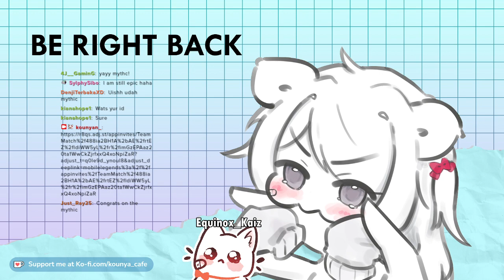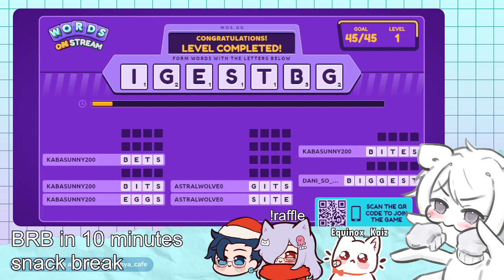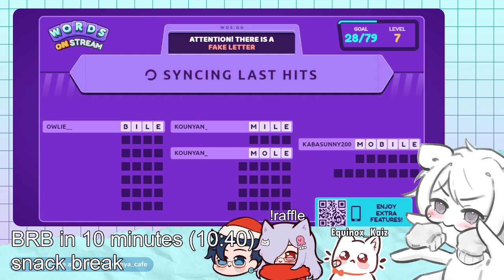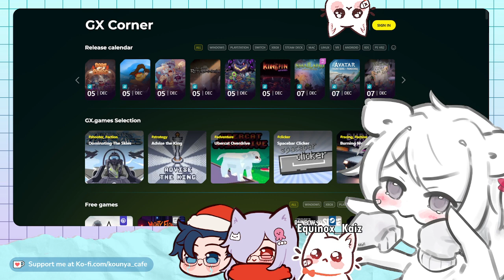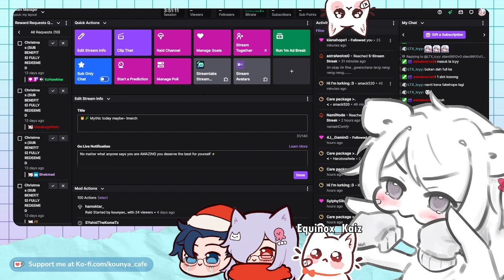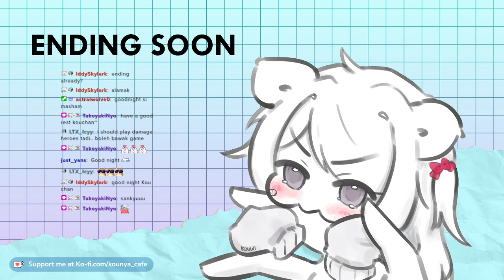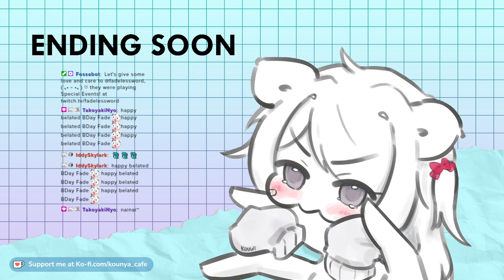【02/12/2023】🐱🌿 Road to Mythic Weekly MLBB with viewers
Mobile legends together